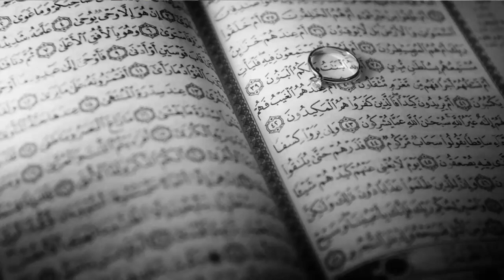Le Mariage d'après la Shari^ah par Shaykh Mubeen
Causerie pendant Ramadaan après Zohr  par Shaykh Mubeen
21 Juin 2015